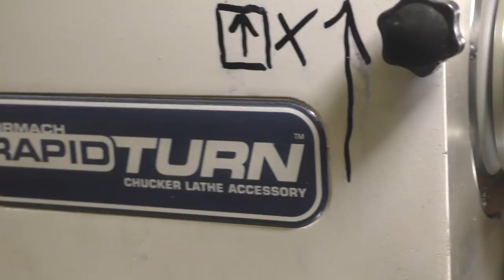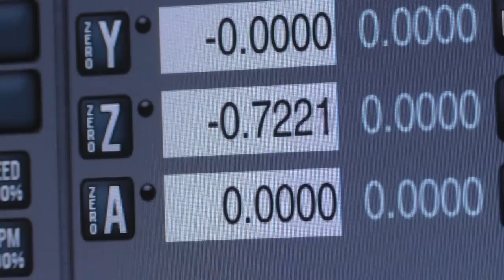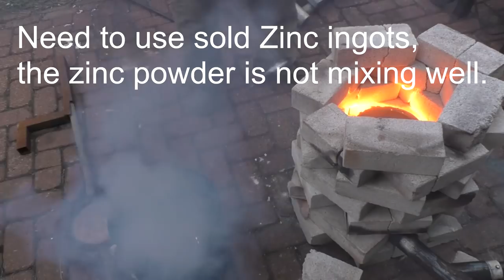Casting Aluminum Anodes in a Steel Mold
We make a steel mold for casting aluminum anodes with 5% zinc added.  We are not happy with the zinc powder so we've ordered some zinc ingots and do this again while down in Lindale Texas at The Good of the Land Festival on November 17th.

Correction:  That Coaxial Indicator at 12:50 has an adjustment screw that lets the arm swing out further.  Thanks to Gary Milosovich over on Pateron for that!